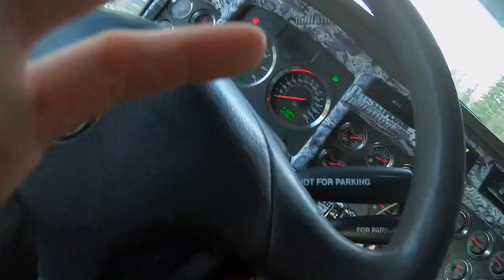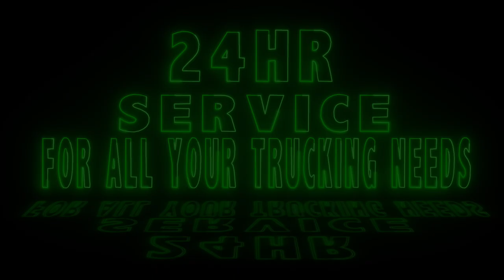RAIL ACTION FROM HINTON TO EDMONTON + ONE 400 TANK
massive rail haul with all available trucks. pick up equipment at hinton area and send er in every direction. ill be just going to edmonton. unload in the am and then tackle a 400 bbl to leslieville